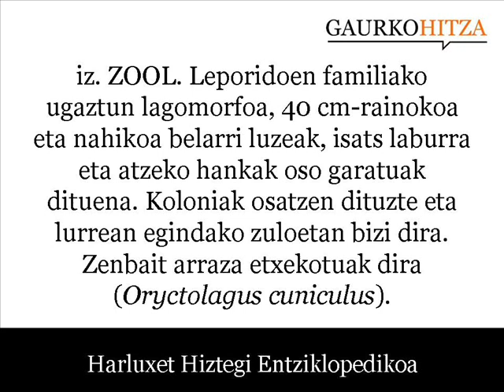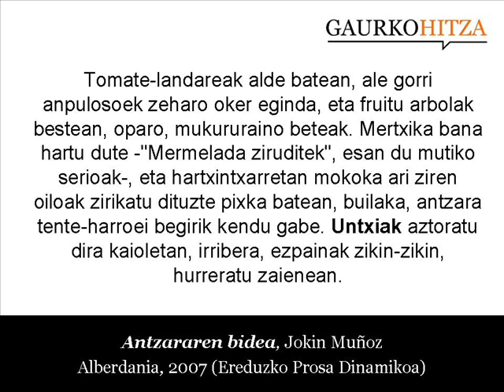untxi.wmv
iz. ZOOL. Leporidoen familiako ugaztun lagomorfoa, 40 cm-rainokoa eta nahikoa belarri luzeak, isats laburra eta atzeko hankak oso garatuak dituena. Koloniak osatzen dituzte eta lurrean egindako zuloetan bizi dira. Zenbait arraza etxekotuak dira (Oryctolagus cuniculus). (Harluxet Hiztegi Entziklopedikoa)